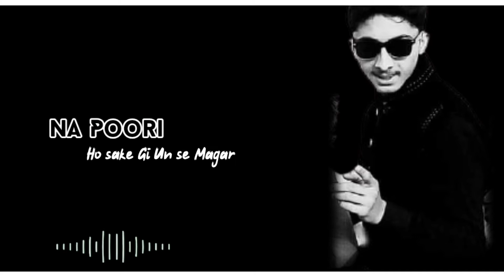Me agar Nazaro Se Chura k kaoo||✨✨ Lyrics Urdu Status Song Follow us on Tiktok Kaliwaltypist 2